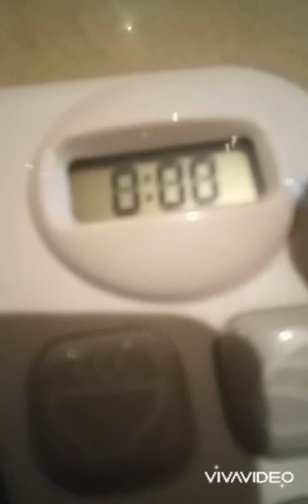Minion Goes To Jurassic World #1